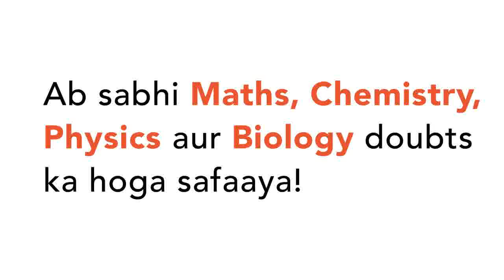Find the missing number in given question: | CLASS 12 | NTSE STAGE 1 (2020-21) | REASONING | NT...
Find the missing number in given question:
Class: 12
Subject: REASONING
Chapter: NTSE STAGE 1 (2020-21)
Board:IIT JEE

👉 Have Any Query? Ask Us.